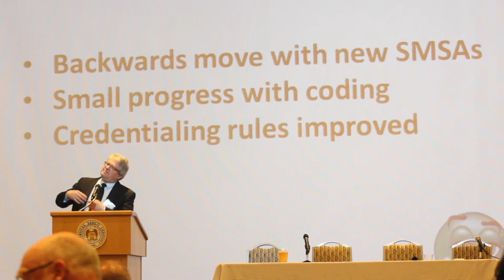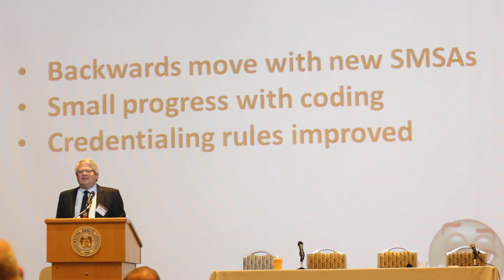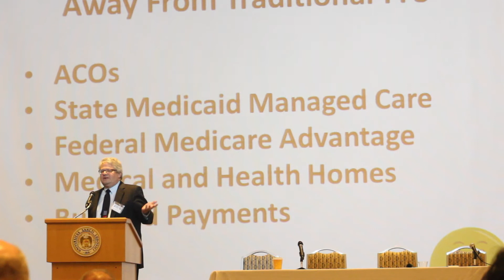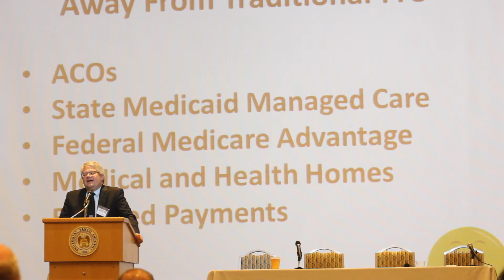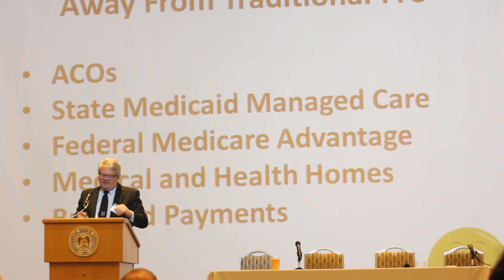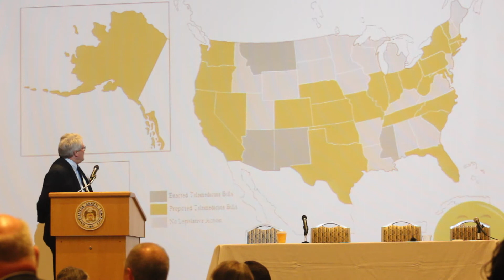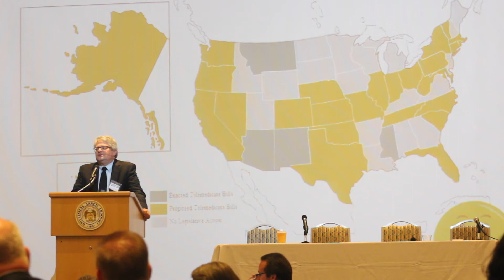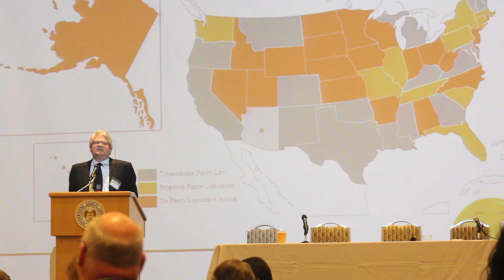Broadband Telemedicine Summit - Jon Linkous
Jon Linkous is the Chief Executive Officer of the American Telemedicine Association (ATA), the largest membership-based organization in the world focusing exclusively on providing health and medical care through telecommunications technology. ATA's annual meeting and trade show are among the fastest growing in the country. The Association advocates for changes in public laws that promote the deployment of telemedicine throughout the world. As the chief staff executive of ATA, Mr. Linkous has spoken and written extensively in the U.S. and in other countries on policy issues, emerging applications and market trends affecting telemedicine. Mr. Linkous has over 20 years experience in the nation's capital working in corporate and public sectors. He served as a senior consultant with Issue Dynamics Inc. (IDI), a Washington DC consulting firm specializing in telecommunications and technology policy.